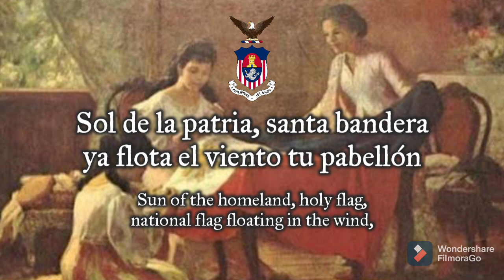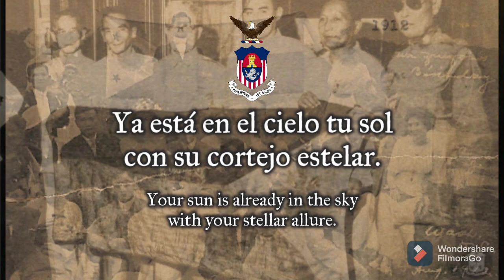"Mi Bandera" - Filipino Patriotic Song in Spanish (1919)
SPECIAL THANKS to Pipo from discord for translating the song to English.

Notes by Pipo:
1) There are no direct english translations for "oriflama" and "pabellon"
2) "Pabellon" is an old word, it's hard to translate, so is "oriflama"
3) Pipo has consented to have their translation used for this video

"Mi Bandera" is a Filipino patriotic march celebrating the Philippine flag. It was composed by Fransisco Buencamino in 1919, in celebration of the repealing of the Flag Law which banned the display of the Philippine flag and other nationalist symbols during the early years of American occupation. Spanish lyrics were written by Alberto Campos.

SOURCES

IMAGES:

"Flag of the Philippines (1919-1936)".

"Emblem of the Insular Government (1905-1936)".

"Aguinaldo with fellow veterans of the revolution displaying the Aguinaldo-Suntay flag". Posted by Kristoffer Pasion in Tumblr.

"Filipinos in Washington D.C. displaying Philippine flag (1912)". Posted by Kristoffer Pasion in Tumblr.

"Office of then Sen. Manuel Quezon, with Philipine flag displayed". Posted by Kristoffer Pasion in Tumblr.

"Marcela Agoncillo, one of the seamstresses who sew the original Philippine flag, with a Philippine flag. The sun looked different–it was more similar to the Filipino anthropomorphic sun brooches made during the Philippine-American War, and the three stars also had faces. Posted by Kristoffer Pasion in Tumblr.